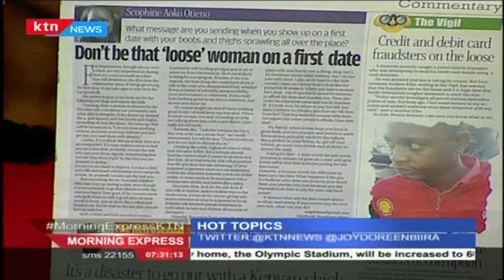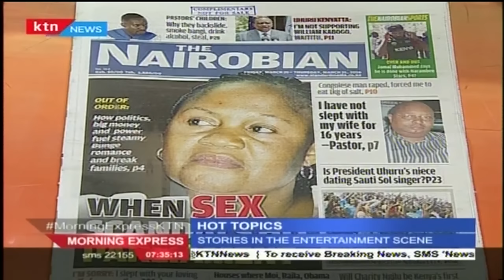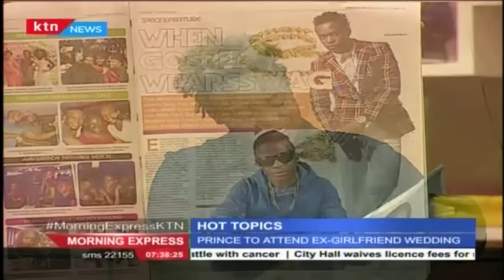Morning Express 25th March 2016 [Part 1]: Hot Topics